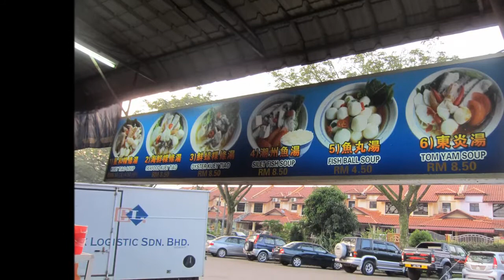Yummy Breakfast at Gelang Patah